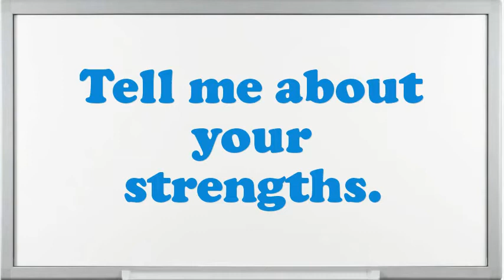Clinical Therapist interview questions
Interview Questions for Clinical Therapist.What are you doing if you worked as an Clinical Therapist?What pertinent Clinical Therapist skills do you possess?What extreme challenges presently do you think an Clinical Therapist is facing?How do you decide what gets top priority when scheduling your time?How would you describe your work style?